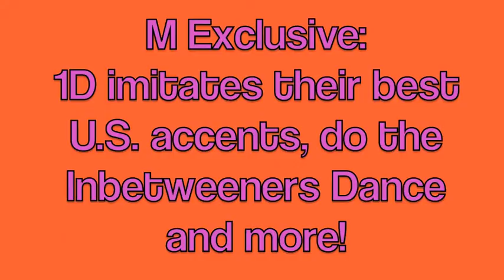M Exclusive: One Direction at Mohegan Sun